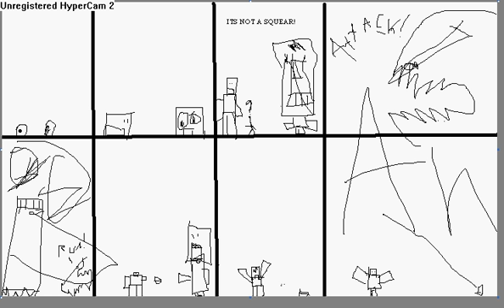pomics issue 2 AHHHHHHHHHHHHHHHHHHHHHHHHHHHHHHHHHH